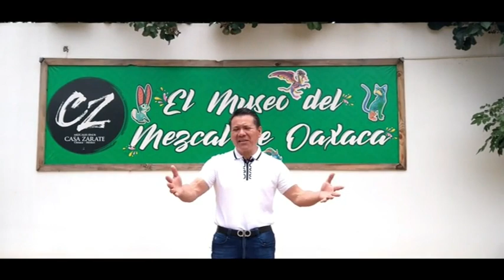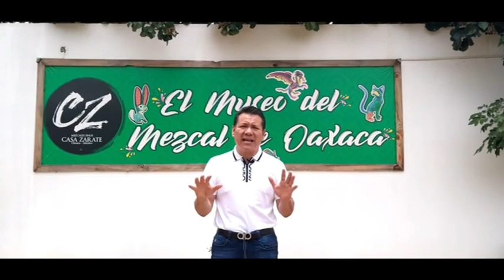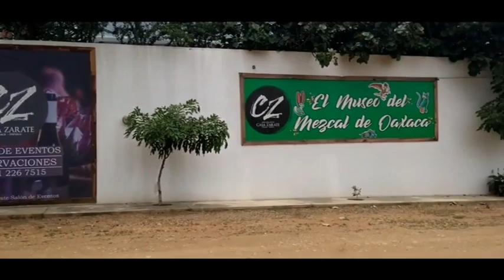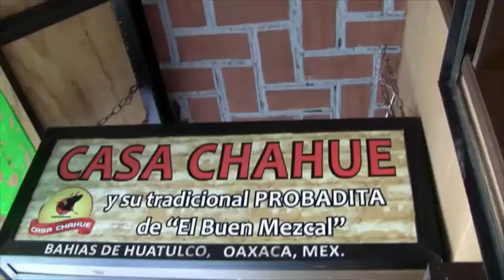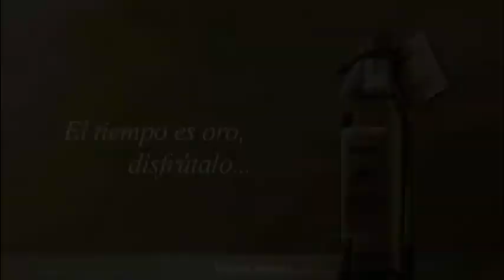ENTRE AMIGOS de SUBASTA con Emilio Velásquez, piloto oaxaqueño que ha ganado la carrera panamericana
ENTRE AMIGOS de SUBASTA, programa bajo la conducción de la subastadora internacional Roamhy Heras, ECMC Noticias México Internacional sostuvo una muy amena conversación con el destacado piloto oaxaqueño Emilio Velásquez.
Recuerdos, anecdotas y futuras participaciones en la carrera panamericana fueron uno de los temas abordados.